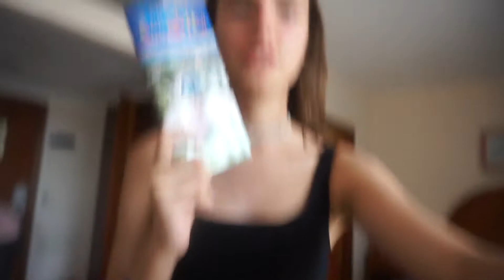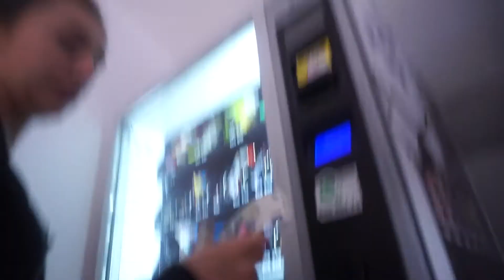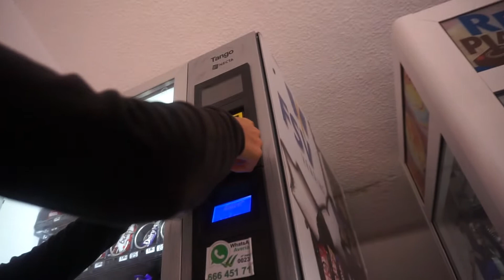TENERIFE VLOG DAY 2 ☀️😬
hey guys welcome back here is day 2 i hope you enjoy please don't forget to give this video a thumbs up and subscribe and also click the bell icon for notifications when i upload! ❤️❤️❤️

niamh_otoole
dylanbarnett123